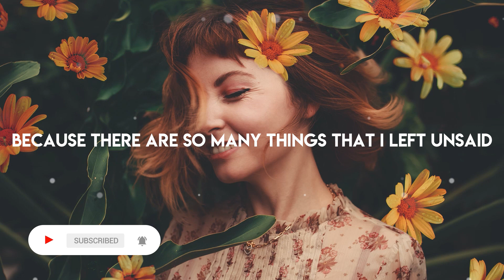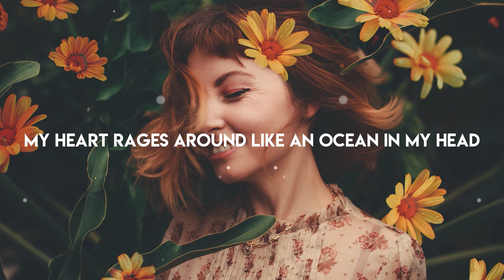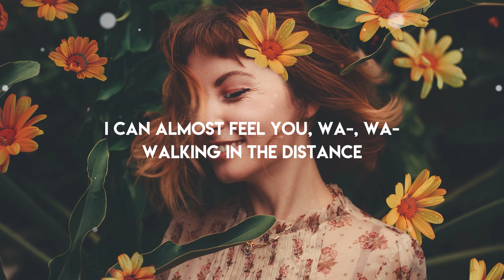Lost Sky - Dreams pt. II (Lyrics) ft. Sara Skinner